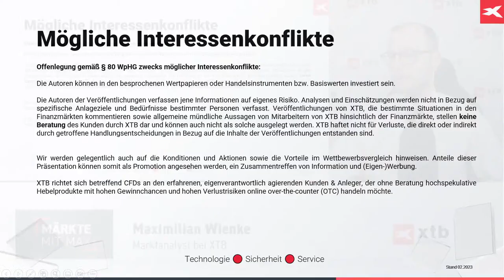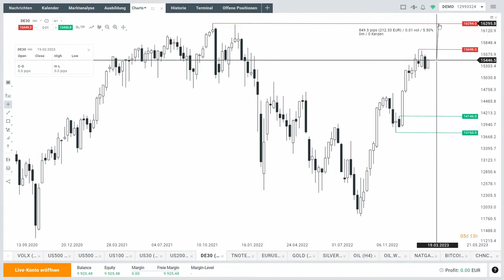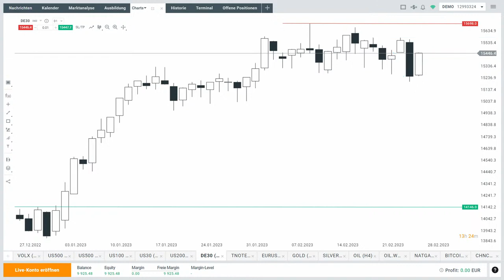Ideen für den Dax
Der Dax zeigt sich aktuell optimistisch. Max Wienke von XTB Deutschland bespricht in dieser Kurzanalyse zwei Ideen.